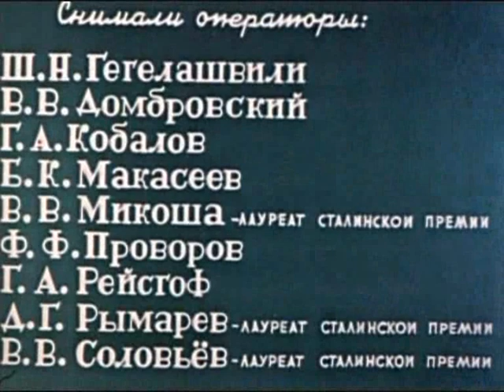Парад Победы 24 июня 1945 (1 часть)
запись парада Победы 24 июня 1945 года